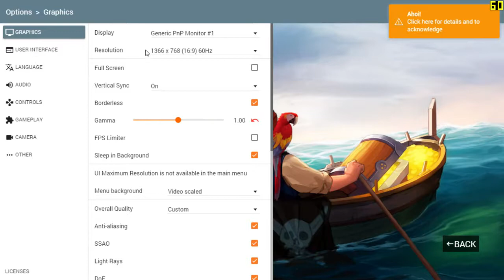BeamNG drive Gameplay On GTX 1050 Ti & i3 6100 Game Test